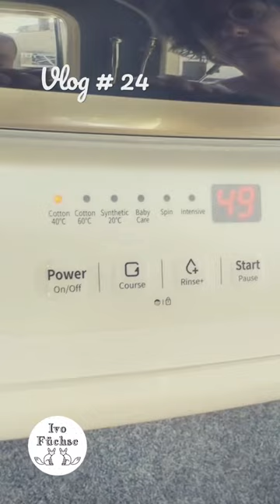Waschmaschine im Wohnmobil einbauen